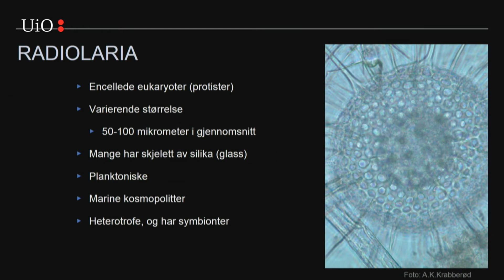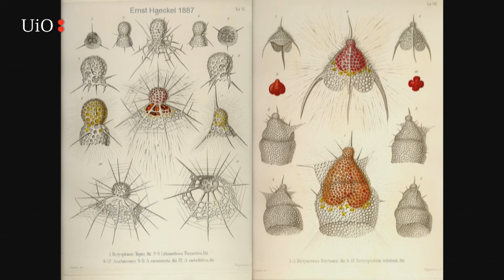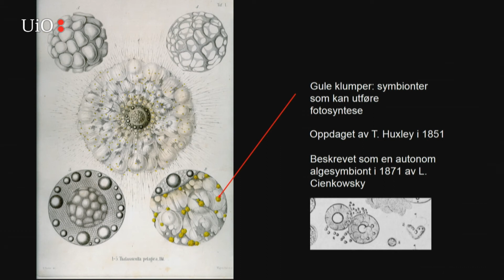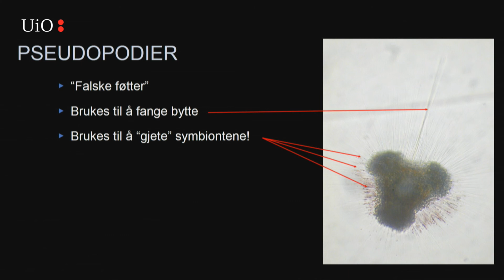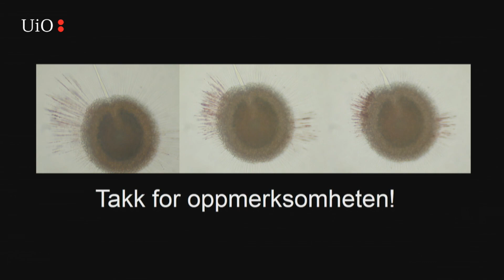Anders Krabberød: Samliv i et glasshus (BIO-konferansen 2017)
"Samliv i et glasshus", Anders Krabberød.

BIO-konferansen 2017 ble avholdt 3. november, arrangert av Norsk Biologforening (BIO) og Tømtestiftelsen i samarbeid med Realfagsbiblioteket, Institutt for biovitenskap og Livsvitenskap ved UiO samt biologisk institutt ved UiB.